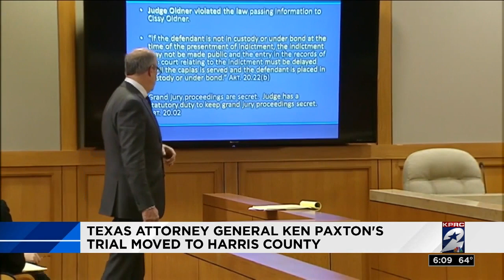Texas Attorney General Ken Paxton's trial moved to Harris County